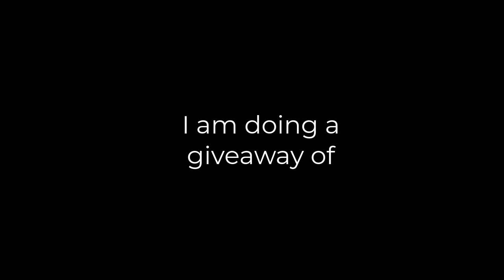300 Subscribers Special Giveaway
Pc Parts: -